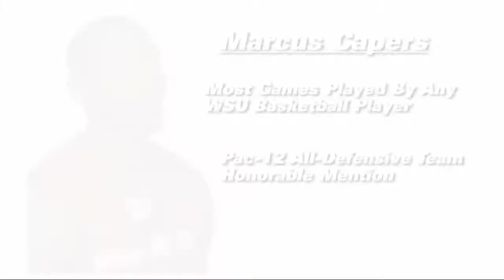Cougars Courtside 3/7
Check out this weeks Cougars Courtside features a look at the recent award winners and record breakers of this season. Go Cougs!